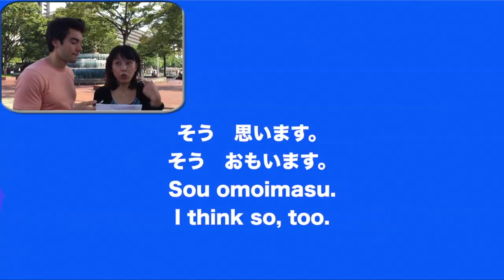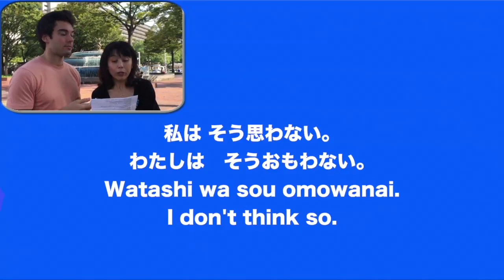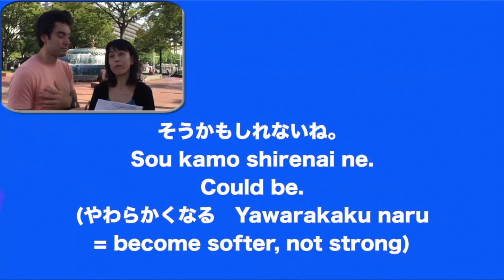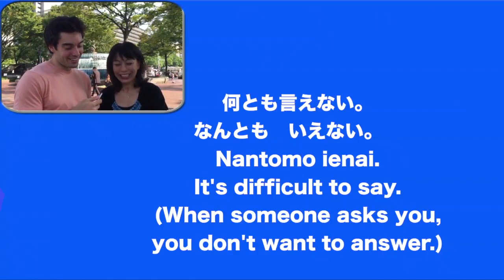How to agree, disagree, be vague in Japanese! with Regan!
A new lesson!! Audio file(mp 3) is here: No.59

No.39 Would you like to go out for a drink?
No.56 What is the most enjoyable thing in your life?
I like posting on Instagram!